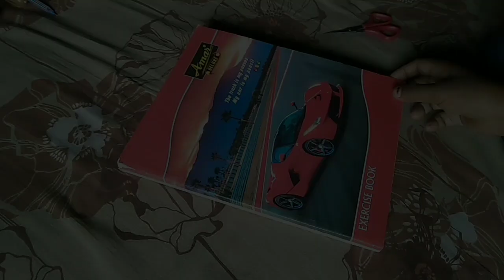Kagaj reyag baha 2/10 //Santhali video 2023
💐 Sonali Soren 💐

Video tala kore Judi jahanag bhul dos huy aakan khane inj aape then aadi aadi ikaj khojog kana. 🙏

Ma tahle tehenj leka tedo ninka ge yapam aabon next wala video re .🙌

               SANAM KOGE INJ PASTA KHON JOHAR